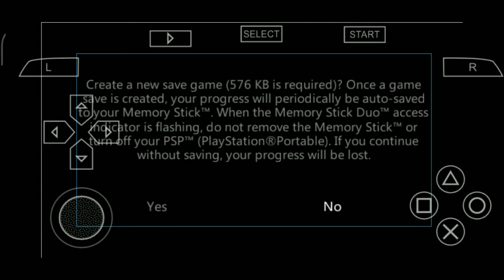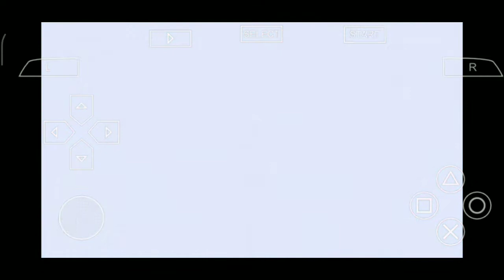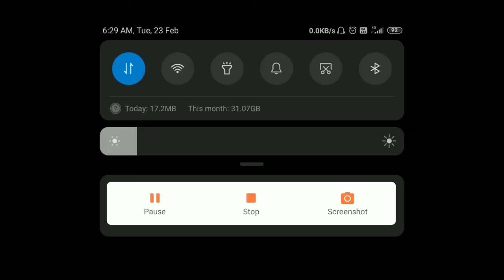ASSASSIN'S CREED .Bloodlines PSP GAMES PLAY IN TAMIL IN PPSSPP EMULATOR in mobile phone in TKGAMING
ASSASSIN'S CREED Bloodlines PSP GAMES PLAY IN TAMIL IN PPSSPP EMULATOR in tamil in mobile phone TKGAMING in tamil in tamil 🔥🔥🔥🔥❤️😀😀😀😍😍😍😍😍😍😍😍😍😍😀😍😀😍😍😍😍